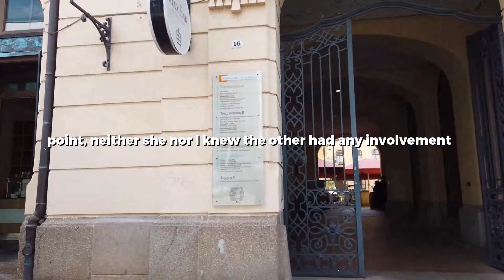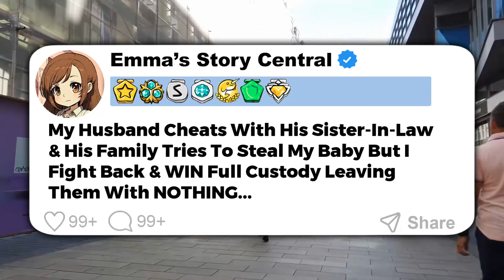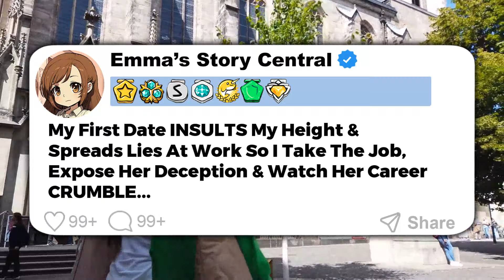My Ex Cheated With A Coworker & Left Me Heartbroken But Then Years Later Tried To SABOTAGE My Career